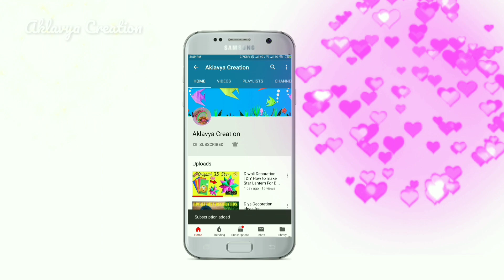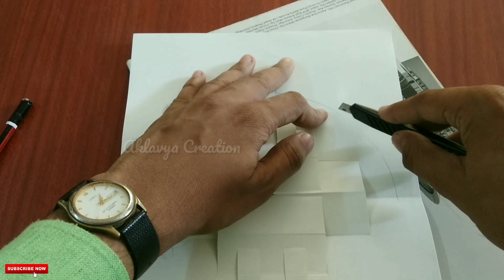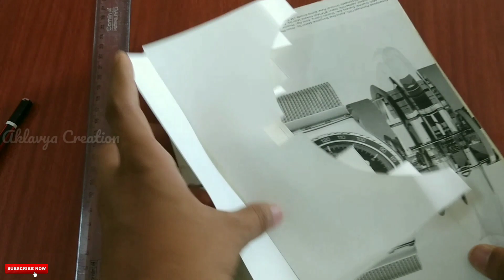How to make Diwali Greeting Cards 2019 : Pop-up Greeting Cards Making |Aklavya Creation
DIY Happy Diwali Written  Popup Card for Diwali.

One of the most impressive Diwali greeting cards you can find, is pop-up greeting cards.

These cards emerge into various beautiful patterns when you open them and would leave a great impression on your loved ones.

Moreover, Pop up greeting cards making is not tough to learn and this video tutorial by Crafting Hours will help you to make a beautiful red folding card.

This card pops up into different Diwali related items on opening and you will receive a lot of compliments on your Diwali cards making skills.